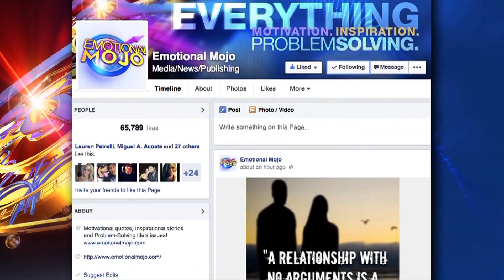Promo for Thursday October 2nd